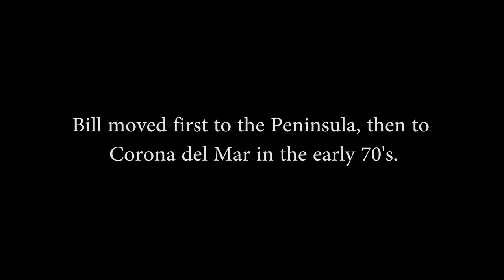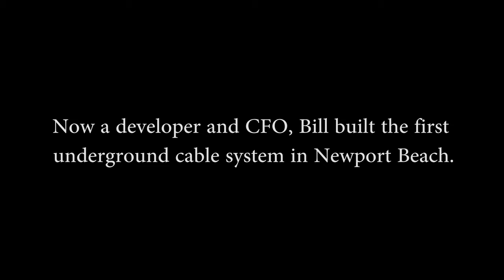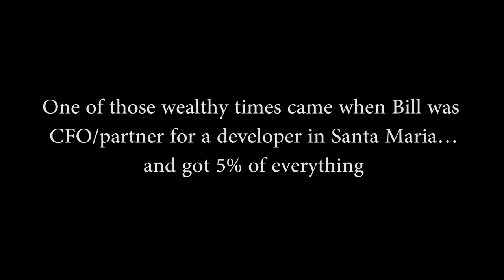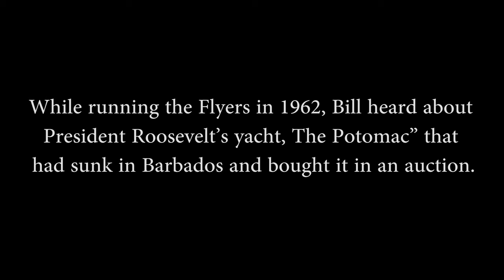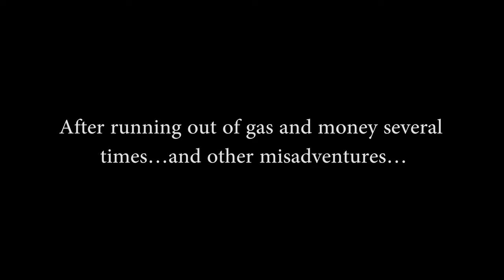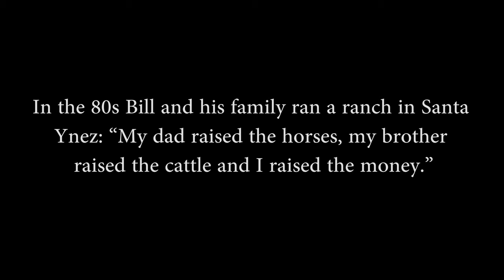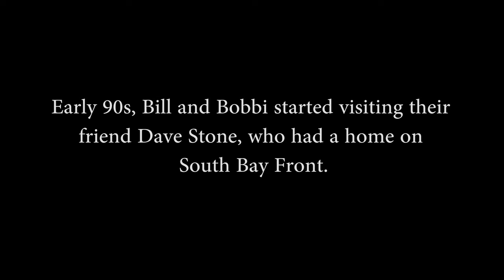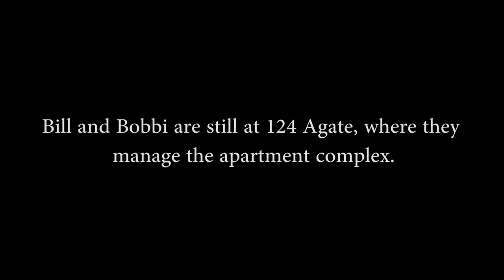William S. "Bill" Stewart II Oral History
Balboa Island Museum Living Legacy Project
Oral History